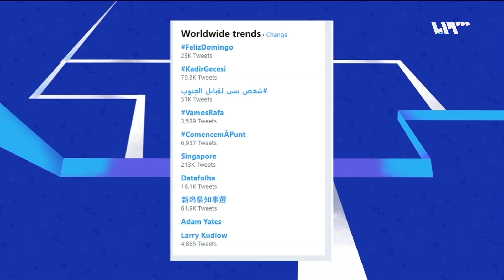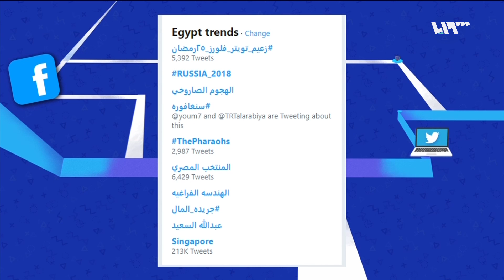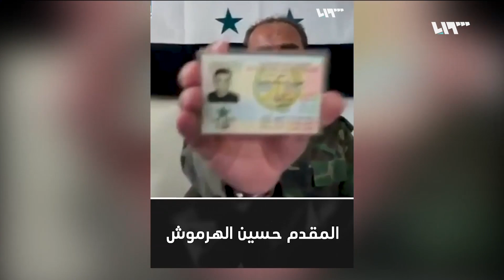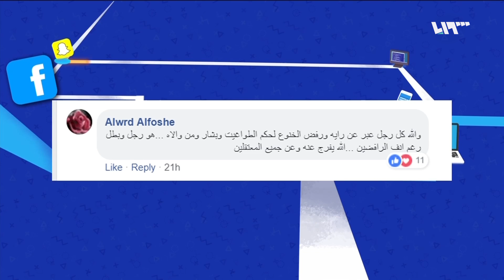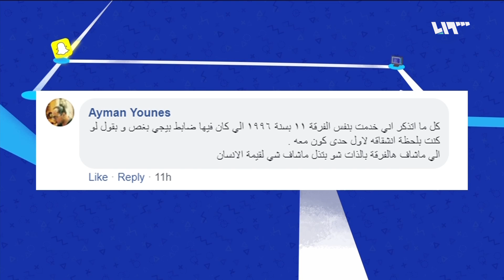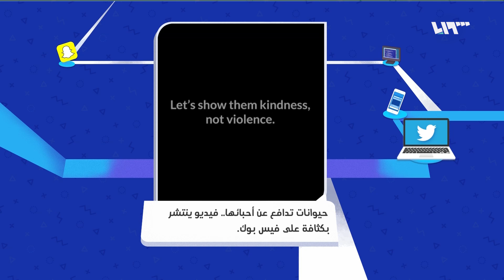سبع سنوات على انشقاقه.. الهرموش يتبوأ مكانة خاصة في قلوب السوريين | لم الشمل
تتعرض فقرة "حكي ميديا" في جزئها الثاني اليوم لموجة التعليقات التي طغت على وسائل التواصل الاجتماعي في ذكرى انشقاق المقدم حسين الهرموش، وهو أول ضابط انشق عن جيش النظام السوري عام 2011، ويحتلُّ مكانة خاصة في وجدان السوريين.